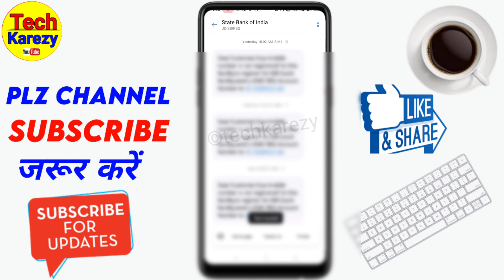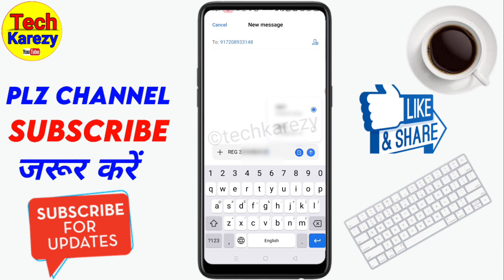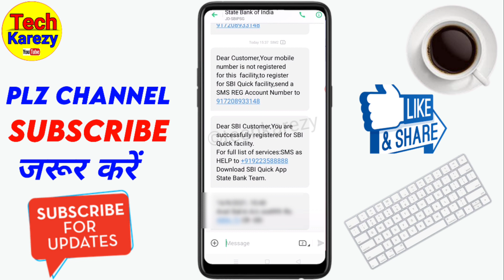SBI Bank me Mobile Number kaise register kare | sbi me mobile no register kaise kare 2021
iss video me bataya hai sbi bank account me mobile number register kaise kare agar aap ko apne sbi bank me mobile number register karna hai sbi bank me mobile number register kaise kare sms se janegen to video ko end Tak dekhe.